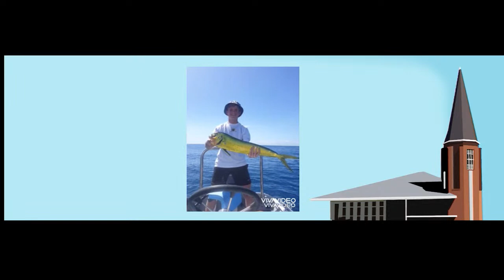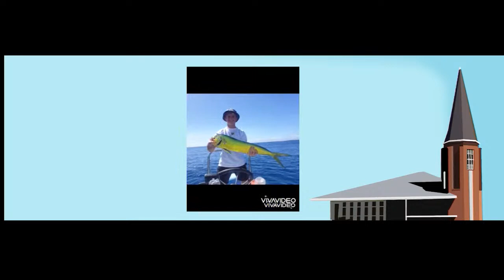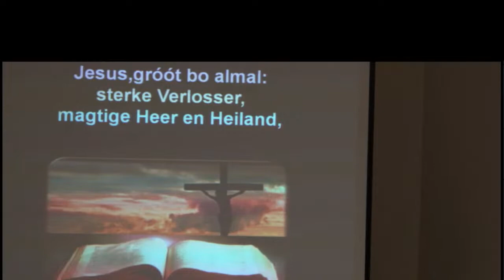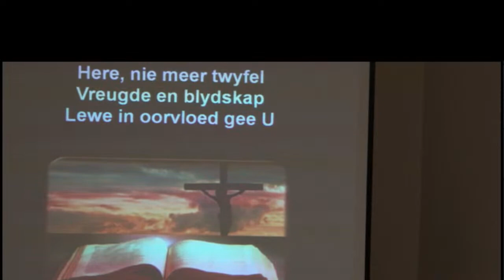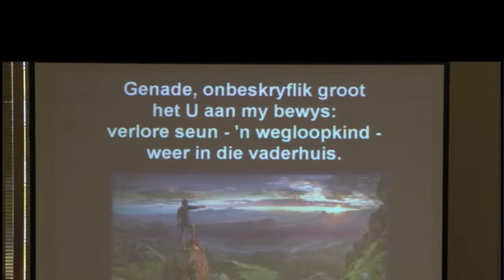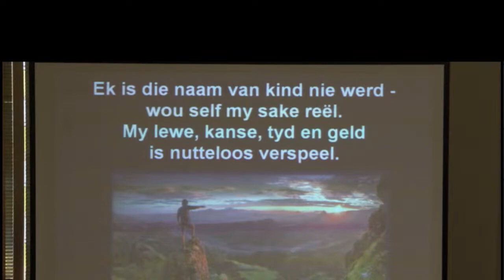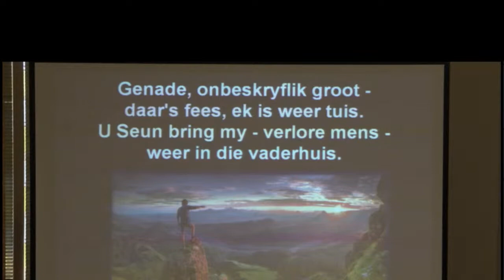Roudiens van Conrad Meiring (2003-2021)